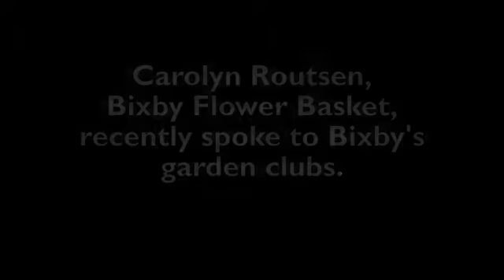Bixby's Connie Routsen talks about flowers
Connie Routsen of Bixby Flower Basket recently spoke to two Bixby garden clubs about flowers. Her delightful garden story includes some history as well as humor. It's no wonder she made such a hit with the garden clubs.